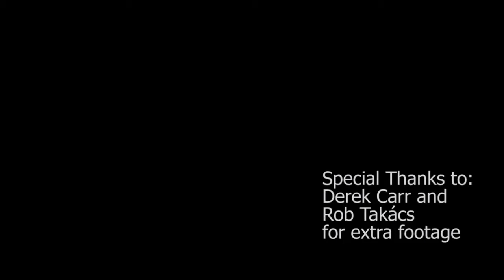Intronaut - The Welding (Live in Vancouver '16)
Recorded on 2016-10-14 at the Rickshaw Theater.